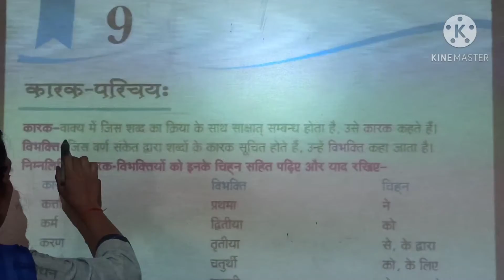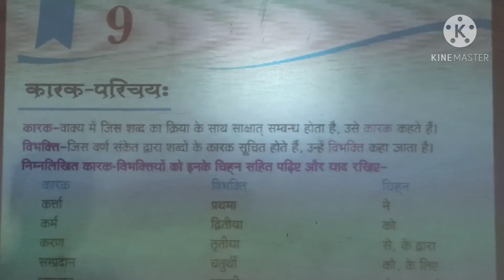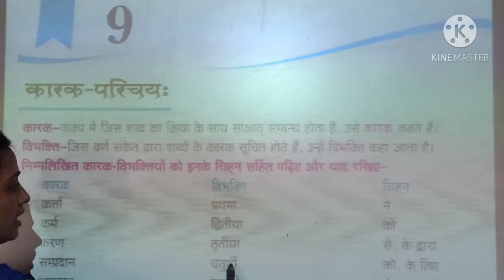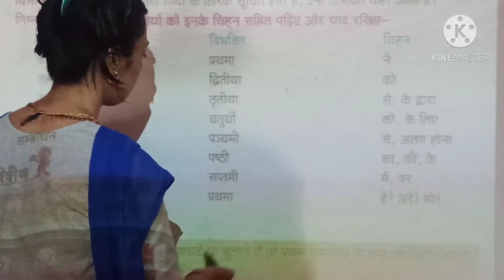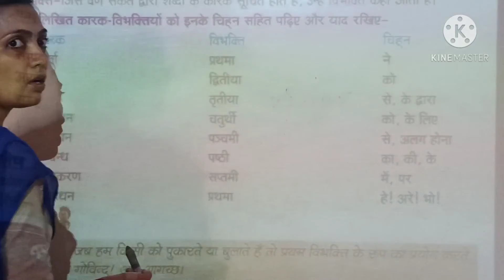Class-2 संस्कृत (भाग-2) अध्याय-9 कारक-परिचय: